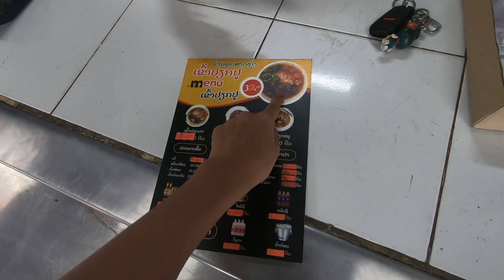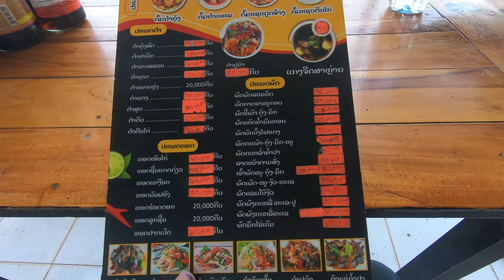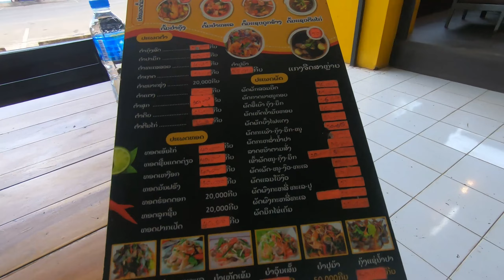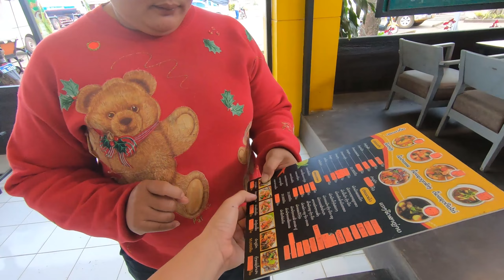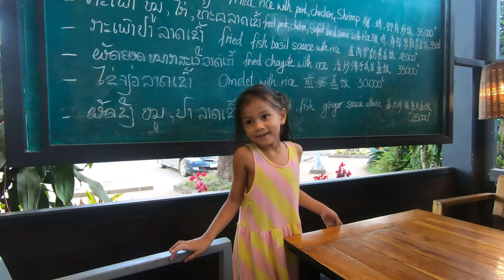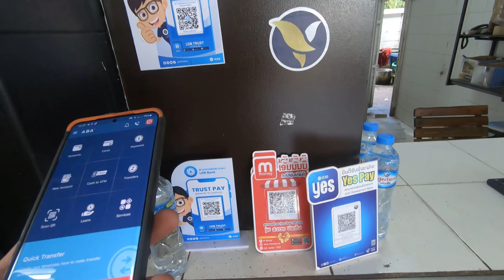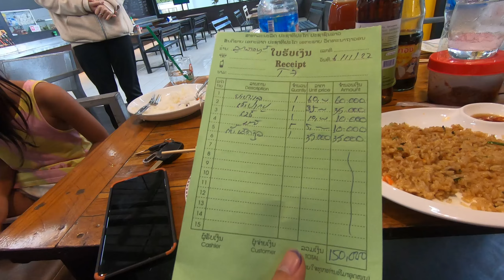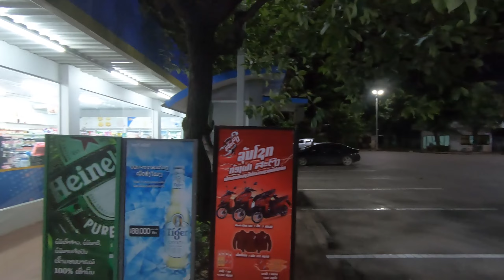Du lịch bụi Lào bằng otô – Ngày 1 : Đến Paksong , nói chuyện với gái Lào và đi đến Savannakhet